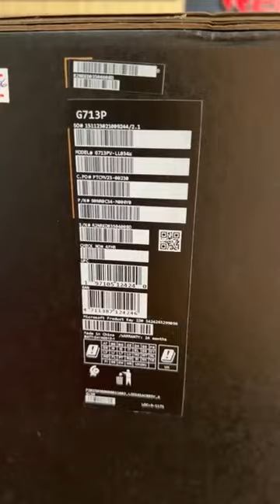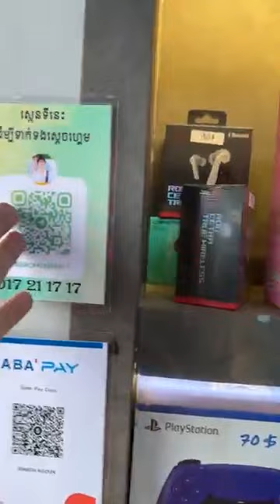Gaming laptop ASUS ROG G713PV G-SYNC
ASUS ROG G713PV តំលៃ 1749$) សេរីឆ្នាំ 2023
-CPU AMD RYZEN 9 (7945HX)
-RAM 16G
-KEYBOARD PER-KEY RGB
-អេក្រង់ 17 អុីង 2K (2560x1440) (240Hz) G-SYNC